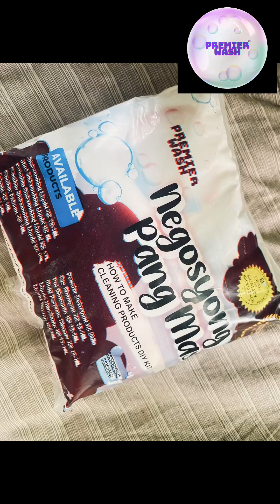Desneyfamtv 1st product endorsement